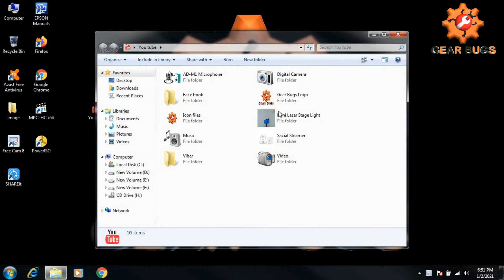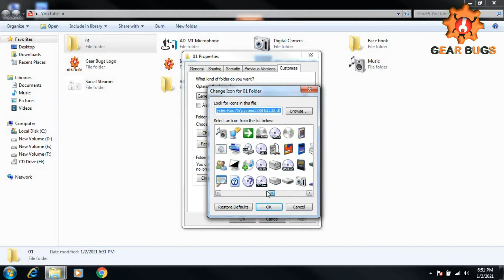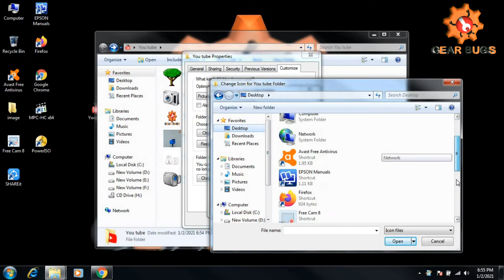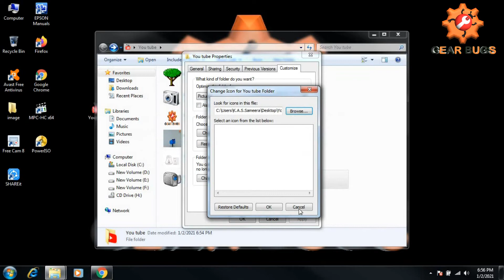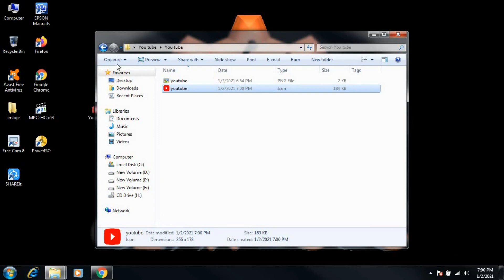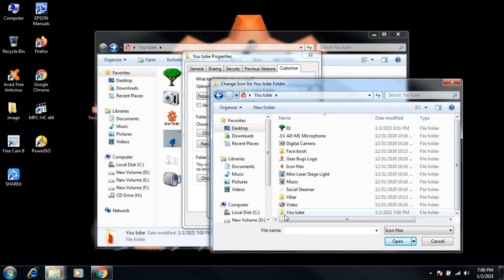How to change Folder icon without any software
PC එකේ folder icons එකට තමන්ට කැමති image එකක් දාලා customize කරගන්නා ආකාරය මේ වීඩියෝ එක පැහැදිලි කරනවා.
windows 10 සඳහාත්  මේ ක්‍රමය යොදාගන්න පුලුවන්...

image file එකක් icon file එකකට free online  convert  කරගන්න පුළුවන් වෙබ් සයිට් එක  තමයි පහලින් තියෙන්නේ,,

මේ වගේ තවත් වීඩියෝ නරඹන්න gear bugs you tube channel එකත් එක්ක දිගටම එකතු වෙලා ඉන්න